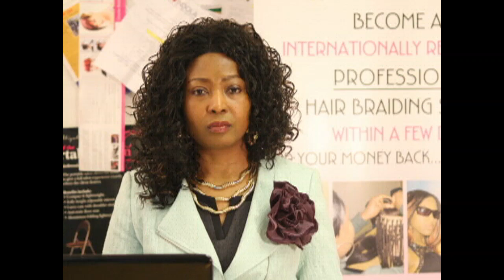DEVELOPING YOUR INNER EMOTIONAL STRENGTH